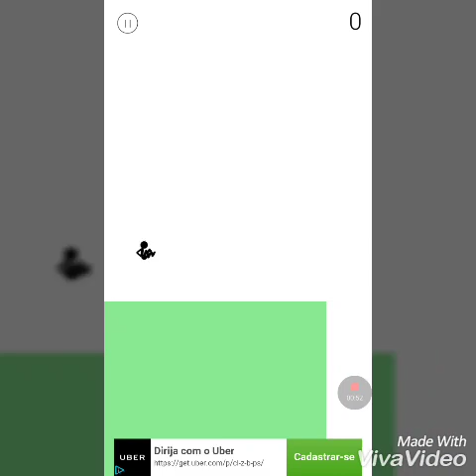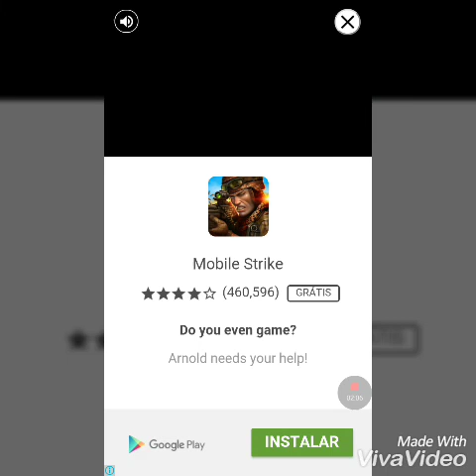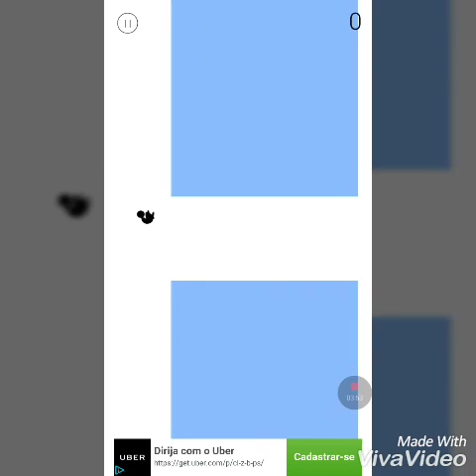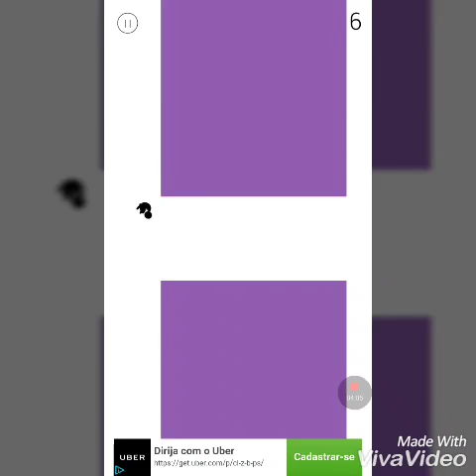Voltei POHAA!!!!! vídeo mais noiado do mundo!!!